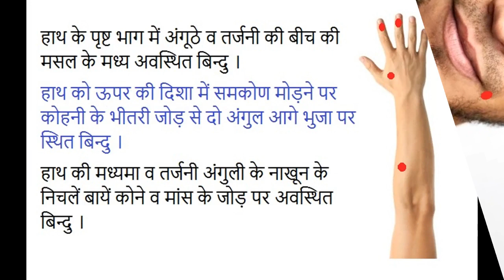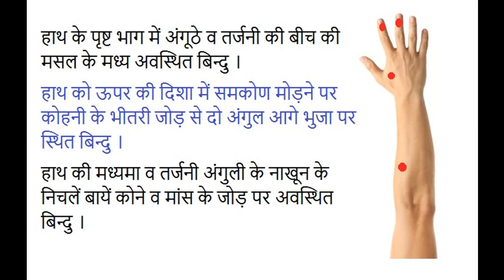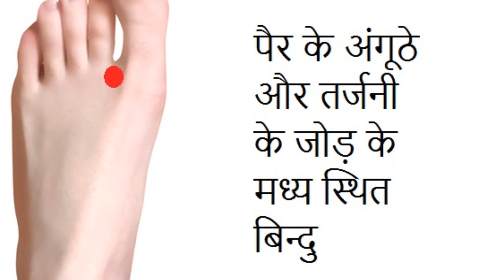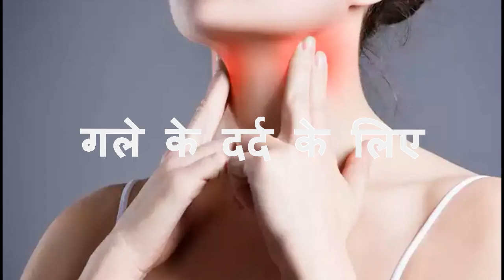सिर दर्द, दांत दर्द और गला दर्द होने पर एक्युप्रेशर उपचार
Acupressure Treatment for Headache, Toothache and Throat Pain
headache treatment
tooth pain relief
throat infection treatment
प्रत्येक बिन्दु पर आवश्यकतानुसार दो से चार मिनट तक दिन में तीन-चार बार उपचार लिया जाता हैं ।

स्वदेशी अभियान एप्पलीकेशन डाउनलोड़ करें ।
पाइये स्वदेशी चिकित्सा, PDF पुस्तकें,  वैदिक गणित, प्रशिक्षण, संस्कृत भाषा प्रशिक्षण, भारतीय संस्कृति, भारत का इतिहास, स्वदेशी उत्पाद बनाने कि विधि इत्यादि
लिंक -

या फिर